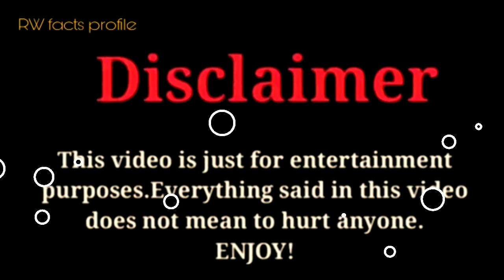Sofie Dossi vs Charli D'Amelio |Lifestyle Comparison 2024 |RW Facts & Profile